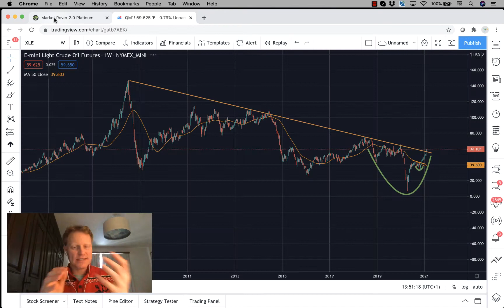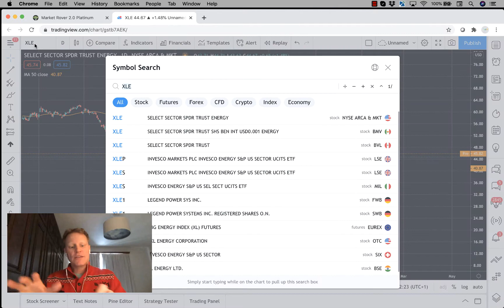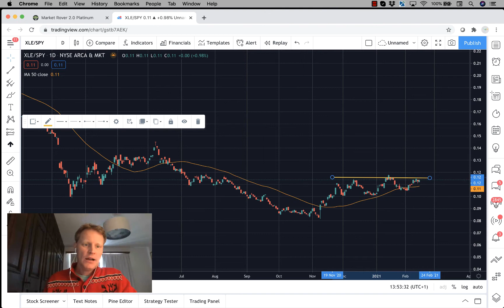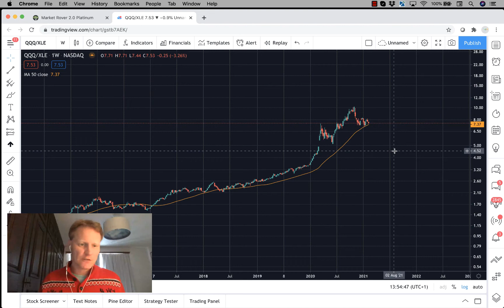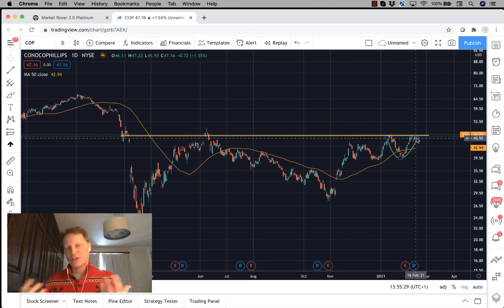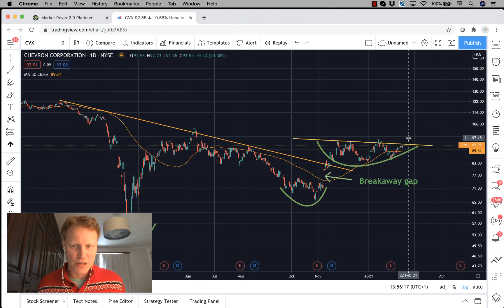Going Against the Grain with the Energy Sector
Please click the play button above to watch this weeks options trade with Serge Berger.